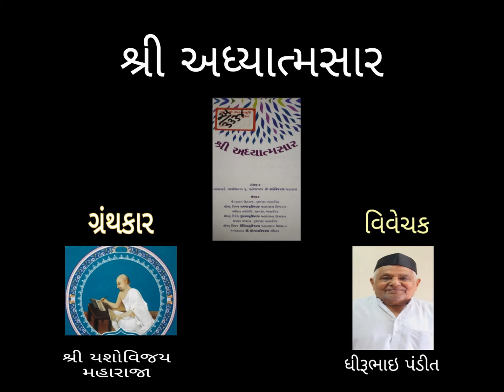Adhyatma saar session 11th 30Nov 2019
Adyatma saar session 11th

Recorded by -   DHIRAJLAL D MEHTA ( PANDITJI)

Intagram - dhirajlal.mehta